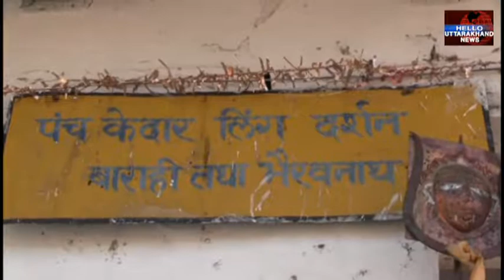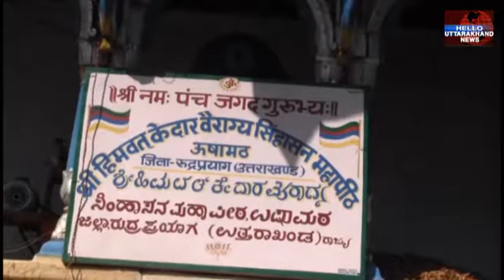उखीमठ के कोठा भवन का जल्द ही होने जा रहा है जीर्णोंधार